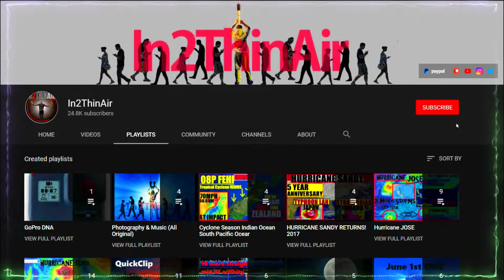🤯 MASSIVE Antarctica Anomaly Update! Storms To HURRICANES!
They thought they could hide it! ANOTHER anomaly pops up 24 hours before Major Storms & Earthquakes!